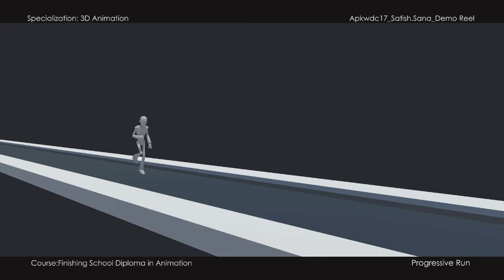Sana Satish - Animation Demo Reel - 2017 - IACG